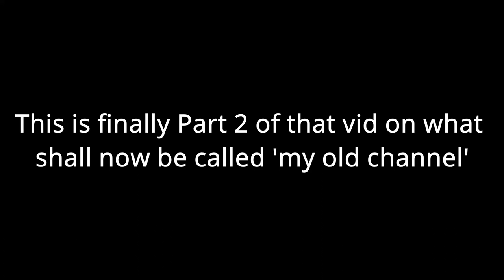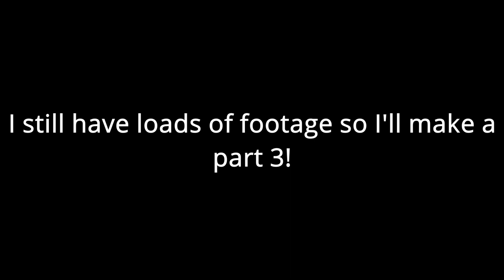train vs car 2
part 2 pog